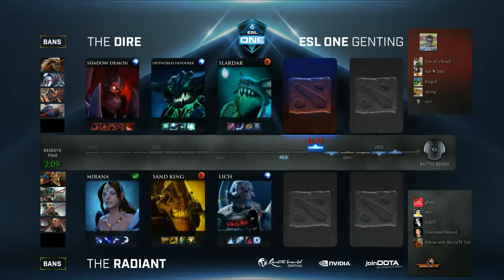Dota 2 — Kingao+4 vs Soggy Mitts ESL One Genting AM Q Game 2